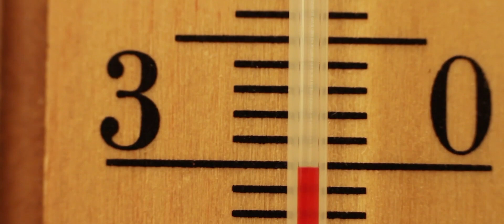Позитивные Итоги 2023 Слово Пацана, GTA 6 и не только!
Привет, дорогие друзья! Вот и подошел к концу еще один год, полный незабываемых впечатлений, радостных событий и ярких моментов. Сегодня мы хотим поделиться с вами самыми позитивными итогами года и показать, что даже в самые трудные времена всегда есть место для радости и счастья.
В этом видео мы вспомним все то, чем нам удалось насладиться в 2021 году. Мы пройдемся по самым ярким и запоминающимся моментам, которые оставили в наших сердцах тепло и радость. Вместе с вами мы совершим путешествие во времени и вспомним все самые приятные и позитивные моменты ушедшего года.
Мы расскажем о наших успехах и достижениях, которыми мы гордимся. Вы узнаете о том, как мы преодолевали трудности, добивались своих целей и преодолевали препятствия на пути к счастью. Мы покажем вам, что в жизни всегда есть место позитиву, и каждый из нас может стать героем своей истории, если будет верить в себя и идти к своей мечте.
Также в этом видео вы узнаете о наших самых ярких приключениях и путешествиях, которые подарили нам массу незабываемых эмоций и впечатлений.

Тайм-коды:

0:00 - Вступление
0:52 - Первое событие
1:38 - Второе событие
2:17 - Третье событие
2:55 - Четвертое событие
3:30 - Пятое событие
4:52 - Шестое событие
6:03 - Главное событие
7:14 - Заключение